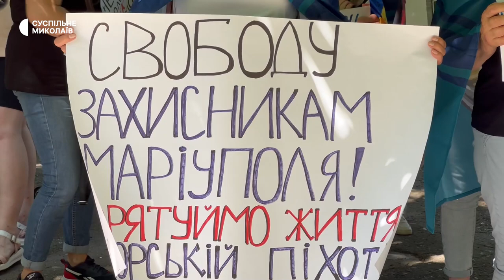У Миколаєві родини військовополонених та зниклих безвісти організували акцію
У Миколаєві 17 червня в Каштанову сквері відбулась мирна акція під назвою "Чекаємо кожного". У акції взяли участь родини військових, які опинилися у полоні, а також тих, хто вважається безвісти зниклим.